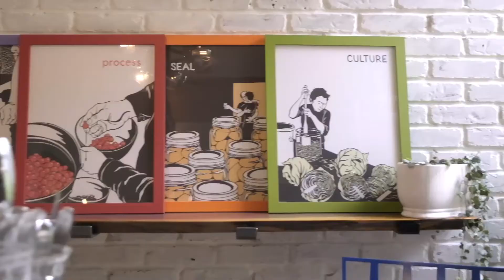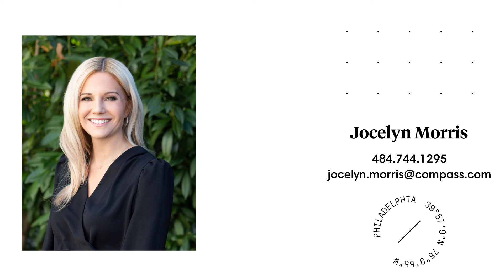301 Race St Unit 405 - Old City Philadelphia Condo For Sale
Jocelyn Morris
Compass Real Estate
Philadelphia